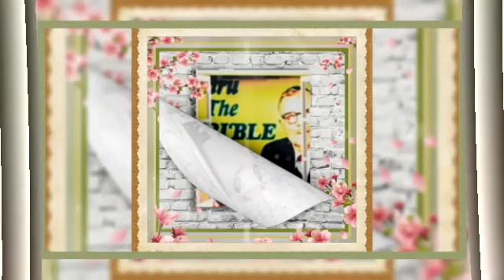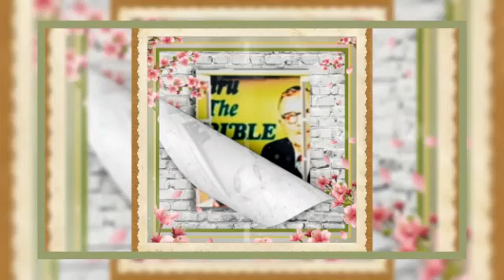Song of Solomon 1with Dr J Vernon McGee - Thru The Bible